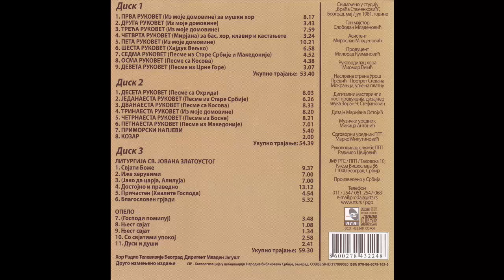Hor Radio Televizije Beograd - Opelo ( Dusi i dusi, Vjecnaja pamjat ) - (Audio 2015) HD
Dusi i duši                                                Vječnaja pamjat

Video:PGP RTS